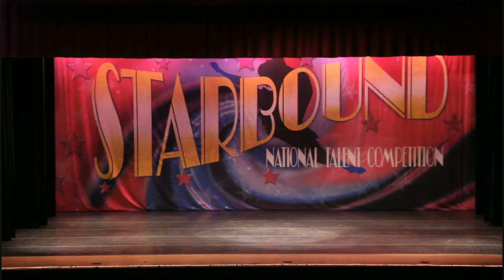Fireball - Dance Duet!